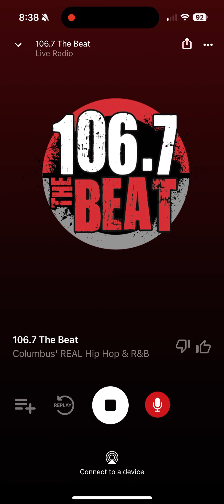WZCB Soundcheck 1 July 13 2024